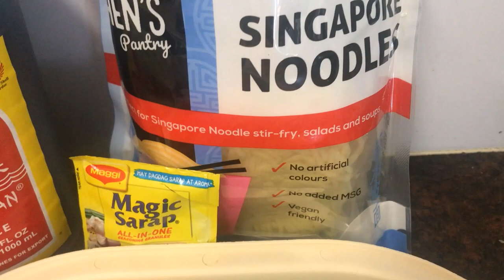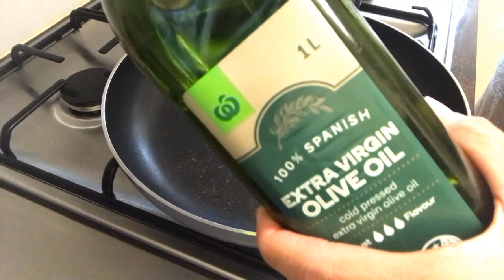STIR FRY VEGGIES+ PRAWNS + CHICKEN MEAT + SINGAPOREAN NOODLES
I've been craving for noodles this week so I asked my husband to buy me Singaporean noodles to mix with prawns and chicken meat. Since we're in lockdown, only one can go to buy the essentials so, he went shopping and by mistake, he got the Singaporean noodles ready to eat. Anyway, it still turned good.